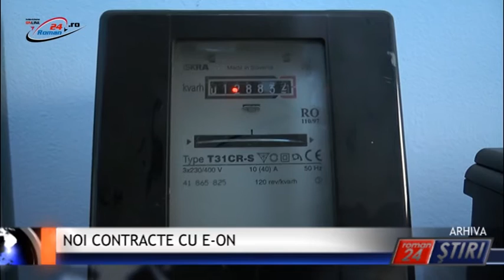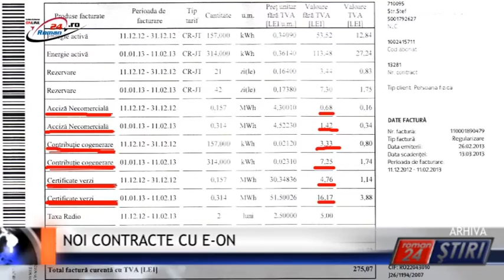NOI CONTRACTE CU E­ON